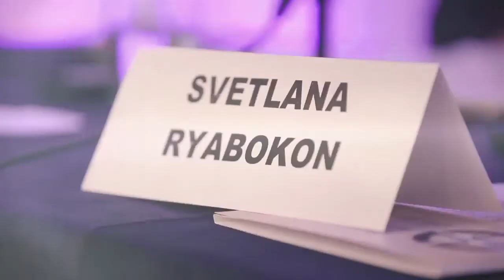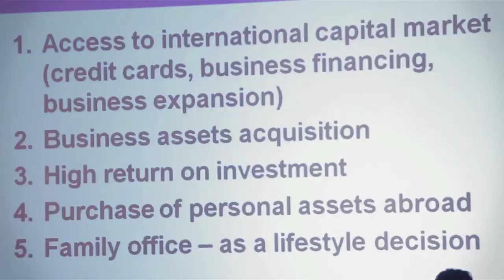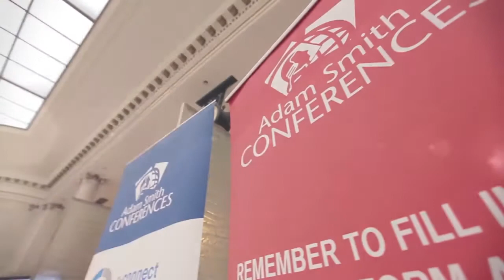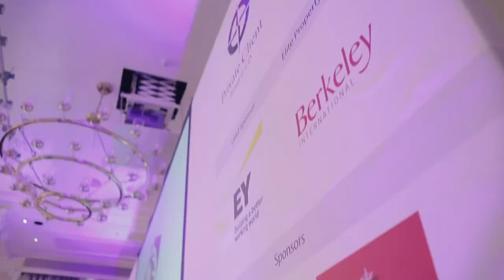Oracle Capital Group participated in the Adam Smith Conference the third year in a row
Martin Graham, Chairman of Oracle Capital Group, and Svetlana Ryabokon, Head of Wealth Structuring and Fiduciary Services, recently participated in a highly successful Adam Smith International Conference in London. The focus focussed on the most relevant issues for international planning for high net worth individuals from Russia and other countries of the former Soviet Union.

This is the third year in a row -- and for the second time in 2013 -- that Oracle Capital Group has participated in an Adam Smith Conference. The events are high-calibre industry forums which attract thousands of key decision makers from governments and industry each year.